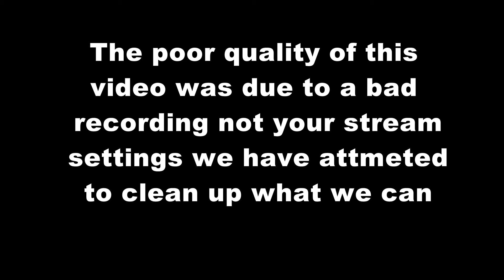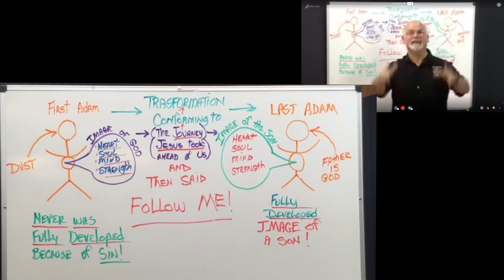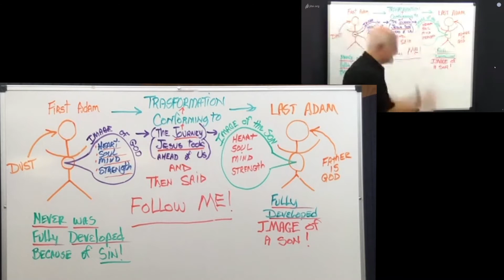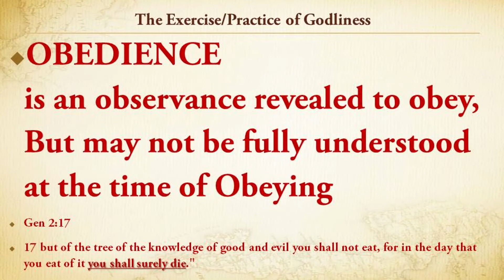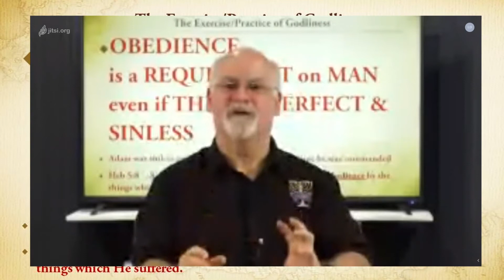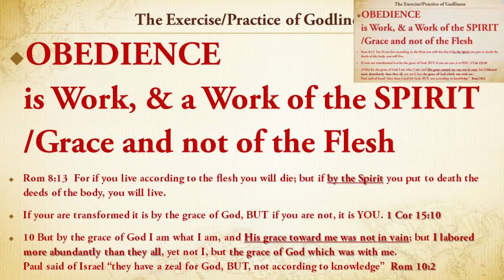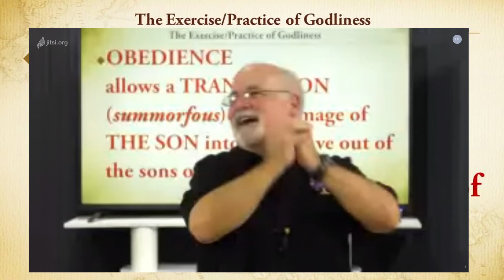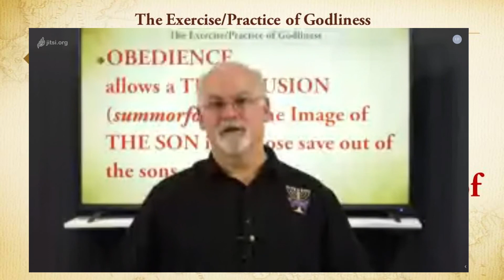9-30-20 Sacred Secret of Obedience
Understand the necessity in being conformed & multiple benefits of the Sacred Secret of Obedience